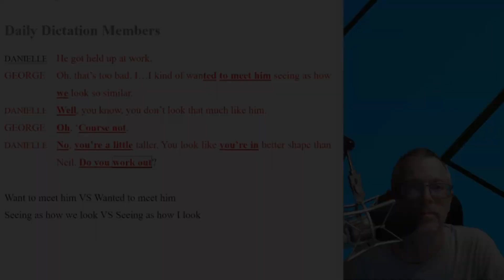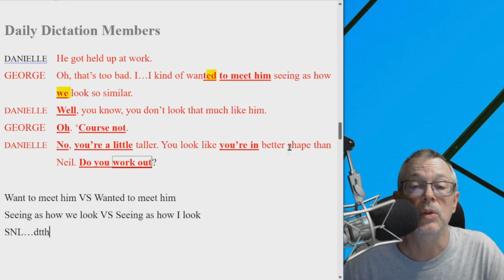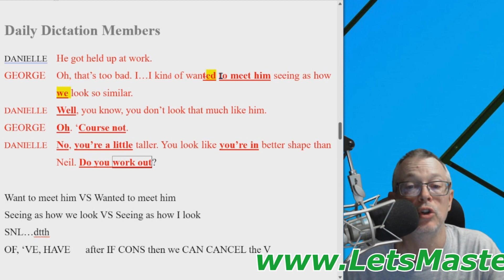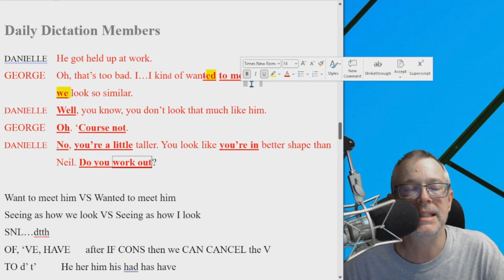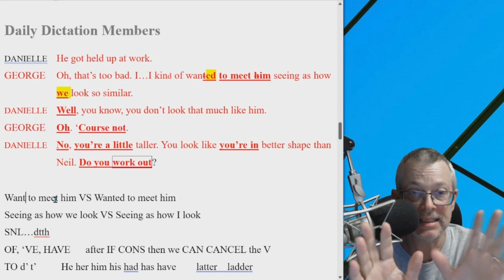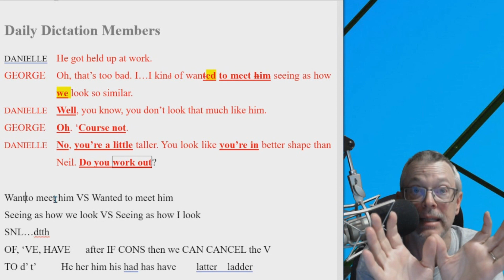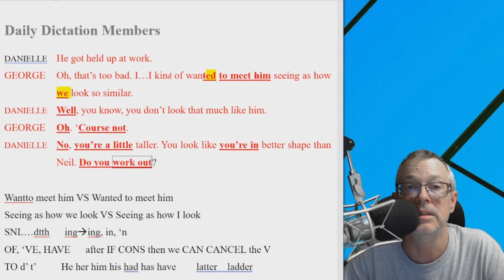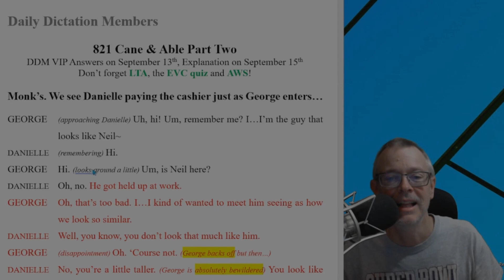Daily Dictation #503 ANSWERS! Let's Master English with Coach Shane